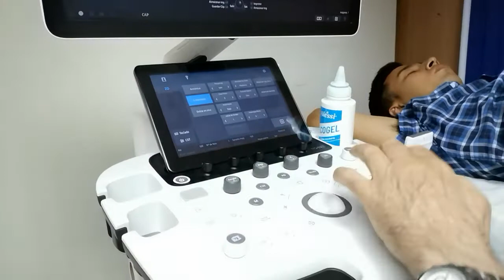Trabajando con el V8 de Samsung en Abdomen 3D y Vascular Carotídeo. 1